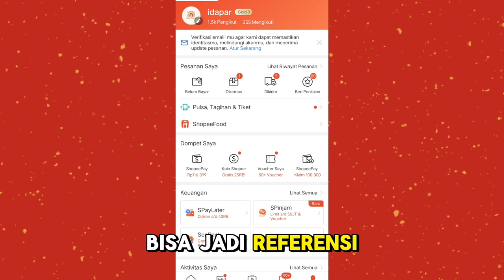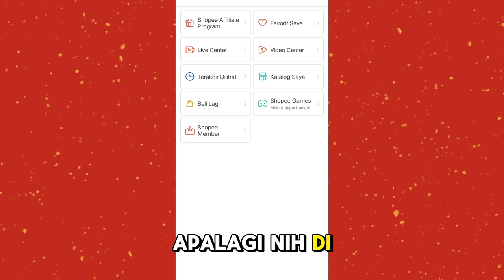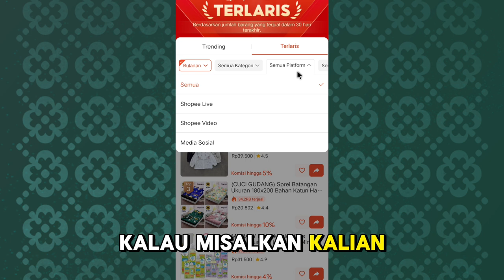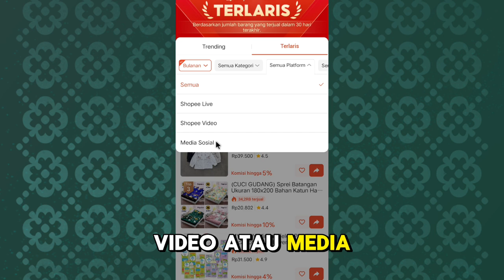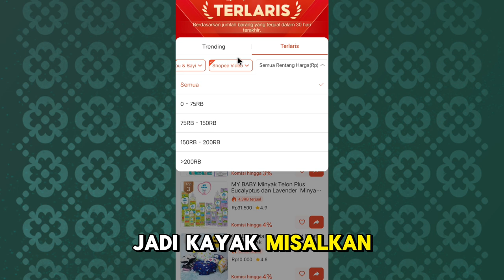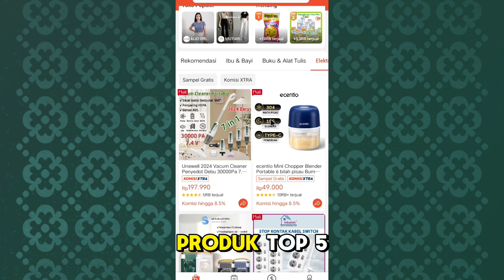TOP 5 PRODUK YANG LAGI LARIS DI SHOPEE VIDEO ✅ PRODUK RECEH CUY ✨